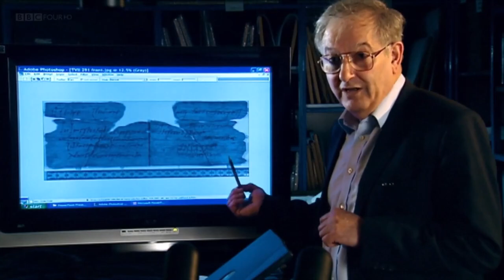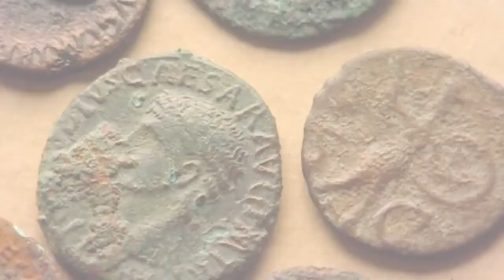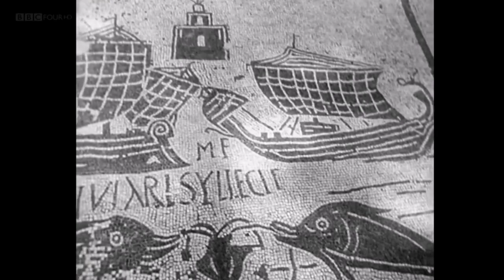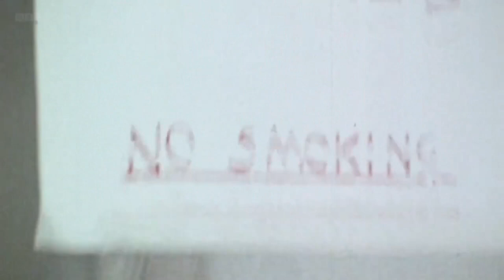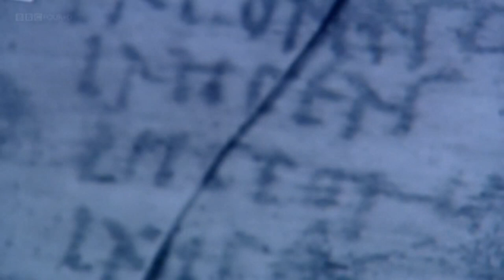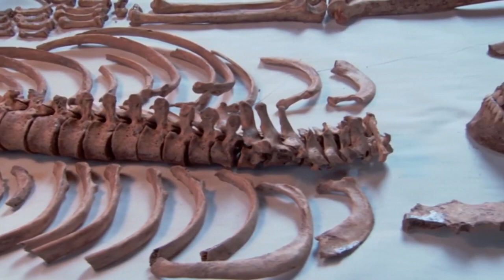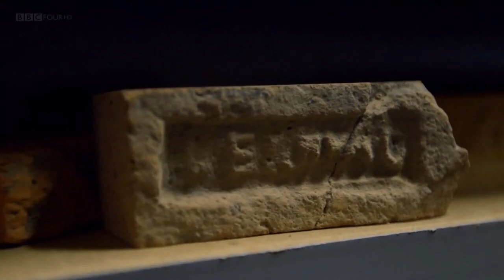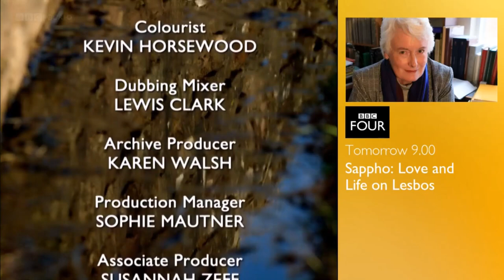Roman Britain A Timewatch Guide